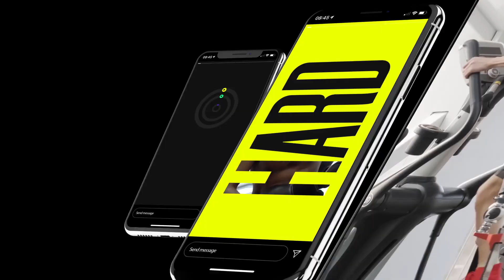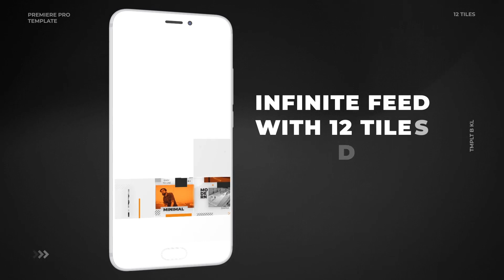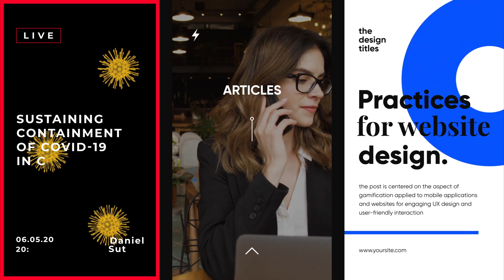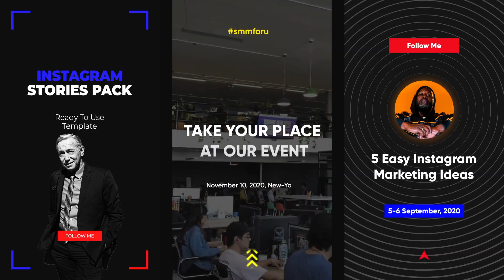4 Packs Of Instagram Stories Adobe Premiere Pro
4 Packs Of Instagram Stories Adobe Premiere Pro

You can also make this
Instagram Stories

Instagram Stories Hand Drawn 2 is an artistic Premiere Pro template that uses dynamically animated brushstroke effects to stylishly reveal and enhance your media. It contains6 originally designed and innovatively animated designs.

A fantastic way to display your new products, portfolio, fashion, food, sports, traveling, vacations, wildlife, nature, friends, and family photos.

Images :
Not Included

Audio :

Download  Free Music Here
Stand out from the crowd, demand attention, impress, engage, and grow your brand with this amazing PR template. No plugins are required.

Features:

6 Uniquely designed, Versatile stories
Extensive Color controls for every element, background, etc.!
Each scene is 10 seconds long – ideal for stories format
Works with Premiere Pro CC 2019 and newer versions
Well organized and easy to use even if you’re a Beginner!
Music is not included in this project file
Note:

Continue the conversation with Team Naj's mentor and our creator community!
✅our team: nidajaved.tk

Tag Naj mentor on your creations to get a like from us!
Naj mentor is an online video creation and editing platform for modern creators. We enable digital storytelling, entertainment, and education with accessible, simple, collaborative tools.